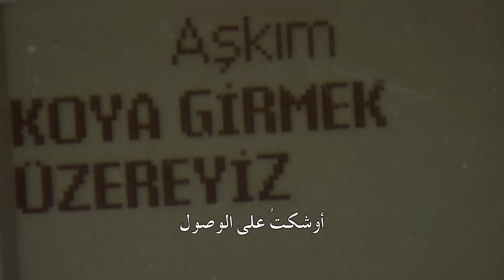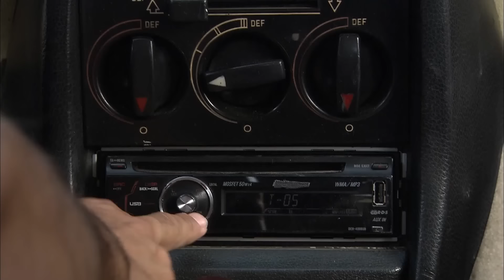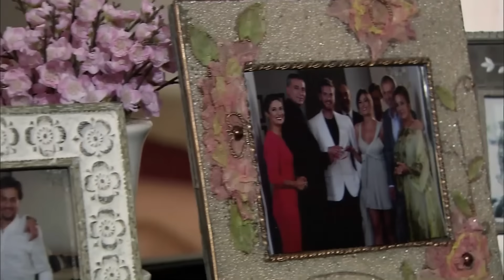Full HD | الحلقة 1 مدبلجة | Fatmagül'ün Suçu Ne | مسلسل فاطمة